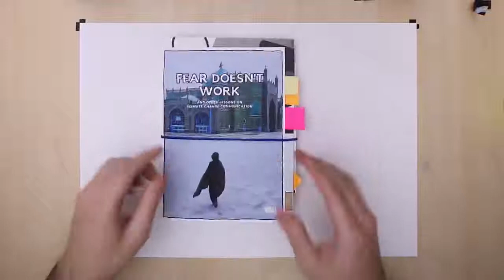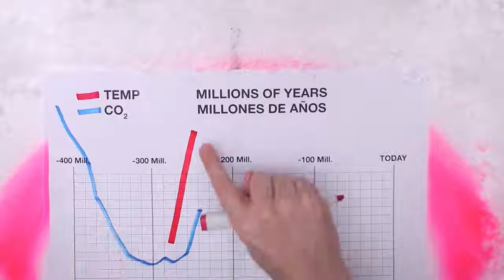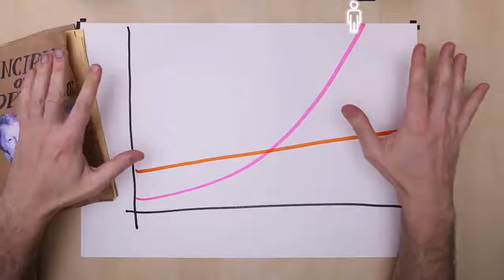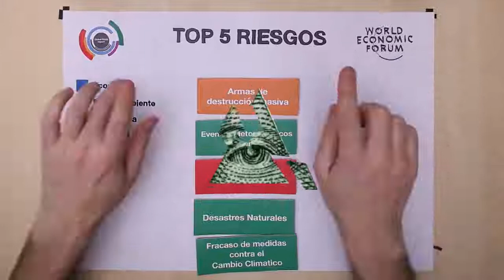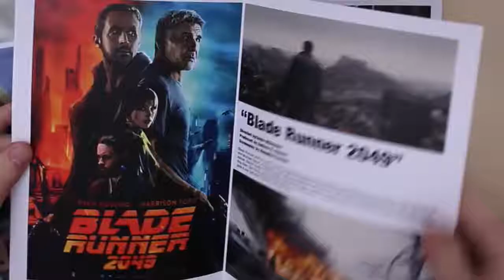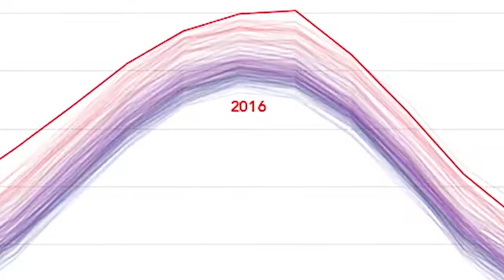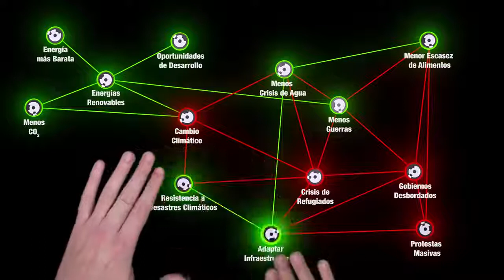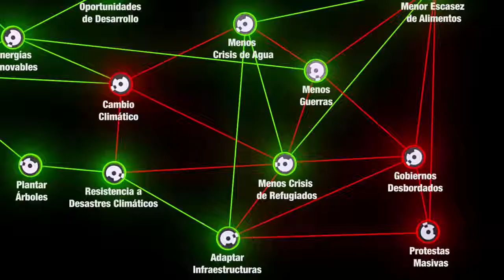Una visión realista del Cambio Climático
Comparto totalmente el análisis presentado en este informe.

Entiendo que es tiempo de pensar responsablemente si realmente